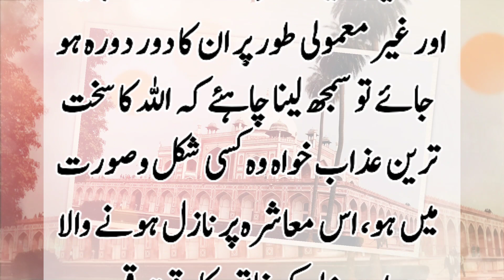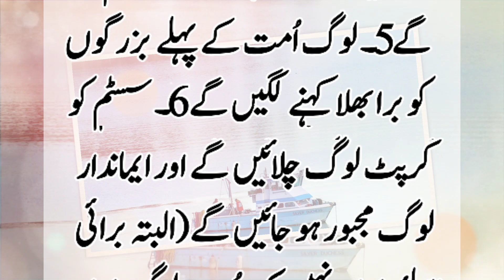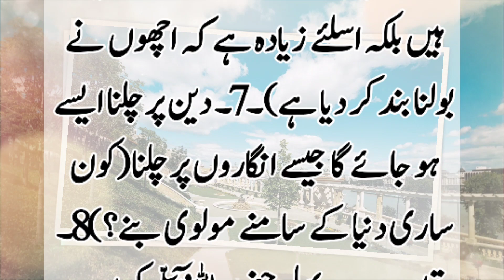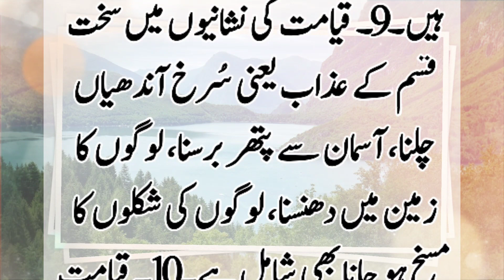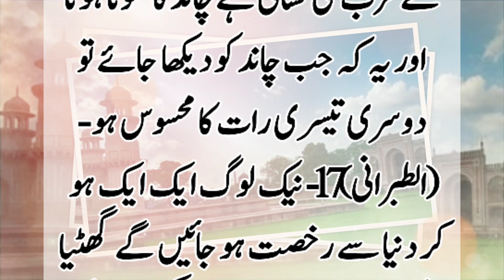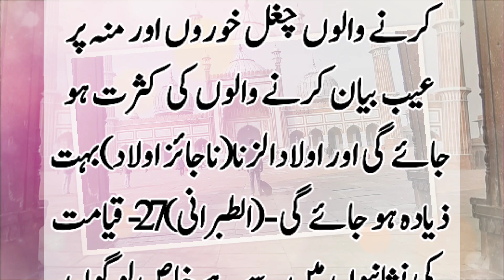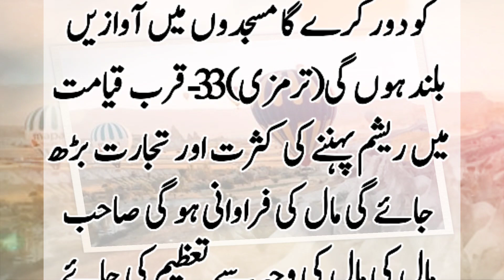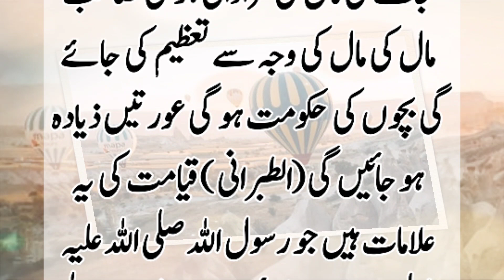qayamat ki choti bari 30 nishanyan | Hadees e Nabvi saw | Orhan Voice